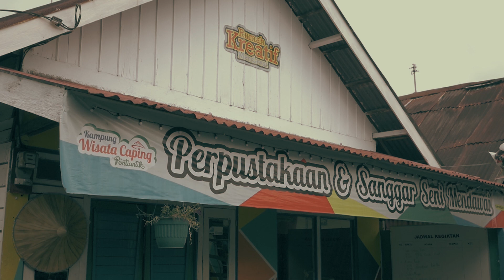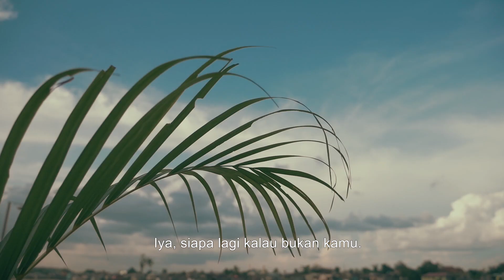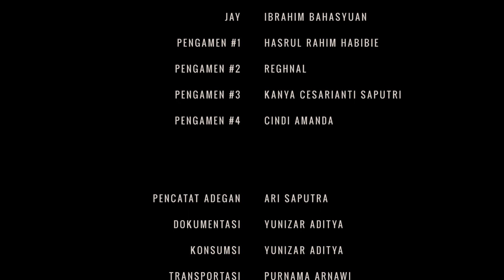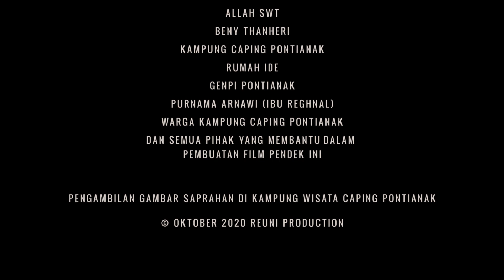SAPRAHAN (Shortfilm) - Budaya Makan Melayu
Di hari ulang tahunnya Acil menggelar saprahan, budaya makan bersama tradisi melayu, namun tak ada yang datang.

Di tulis dan di sutradarai oleh Achmad Gunawan
Lokasi pengambilan gambar berada di Kampung Wisata Caping Pontianak.

Untuk tanya-tanya atau sekedar ingin tetap terhubung, follow IG ku juga ya